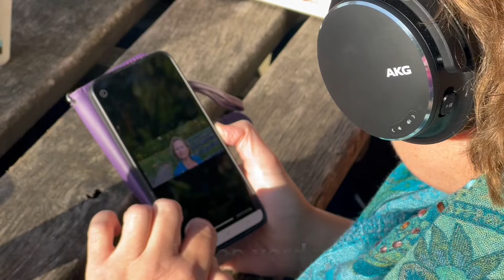Videotraining: Hoe heeft fitcoach Nelie de vlogdag ervaren?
Videotraining: Hoe heeft Nelie de vlogdag ervaren?

Fit & Funcoach Nelie de Vries wil zichtbaar zijn met haar onderneming om meer potentiële klanten te bereiken. Daarom meldde zij zich aan voor Laura's Online Video Academy

Onderdeel hiervan is een dag op pad met de vlogbus, een videotraining om te ontdekken en leren wat video's maken en vloggen voor jou betekent.

Ben jij ook een ondernemende vrouw en wil jij ook leren vloggen of video's maken voor jouw bedrijf?

Wat is er voor nodig om zelf video's te maken voor je onderneming?

Ik help je bij de inhoud, techniek en uitstraling van je video's.

Ik ben Laura Elsman, online videocoach voor ondernemende vrouwen die hun onderneming willen laten groeien met video. Vanuit plezier en ontspanning!

Vragen of opmerkingen? Deel ze onder elke video. Ik reageer zo snel mogelijk.

Heb je veel vragen over video en wilt je direct zelf aan de slag met video?

Download hier mijn GRATIS e-book met video's met onder meer:

1. Inspiratie voor je online videocontent als ondernemer

2. Tips over het al dan niet schrijven van een script

3. Technische snufjes en handige weetje

En meer!

Hey, Laura Elsman hier, online Video- & Businesscoach.

In mijn wekelijkse video beantwoord ik vragen over zelfvertrouwen, zichtbaarheid en zakelijk succes met video speciaal voor ondernemende vrouwen die hun business willen laten groeien met video.

Bedankt voor het kijken en veel plezier met video's maken!

Liefs,
Laura